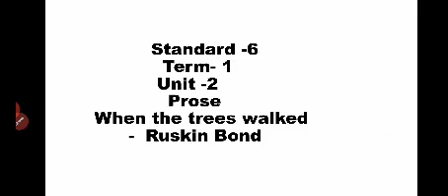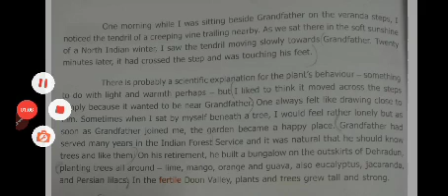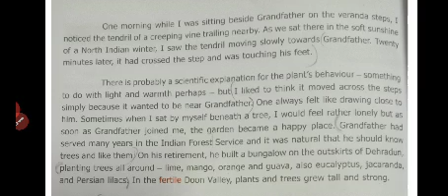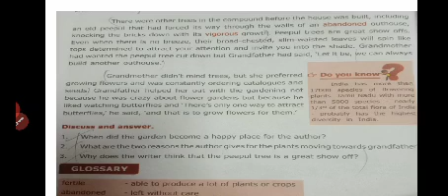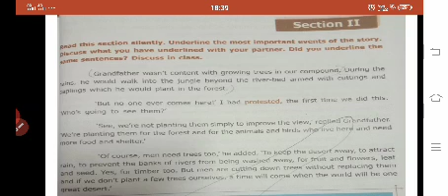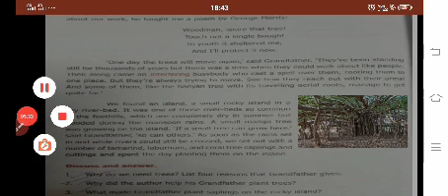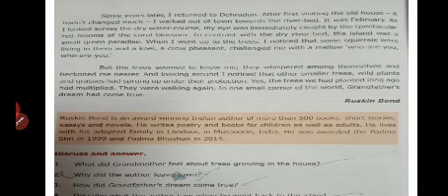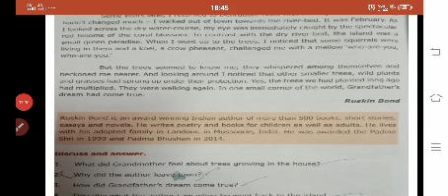Std-6/Term-1/Prose/when the trees walked